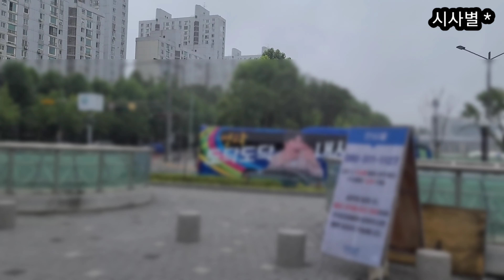노랑 한복입고 찬또 보러 가요.